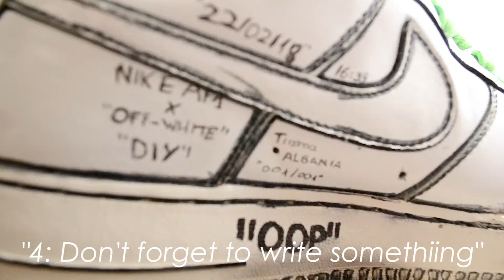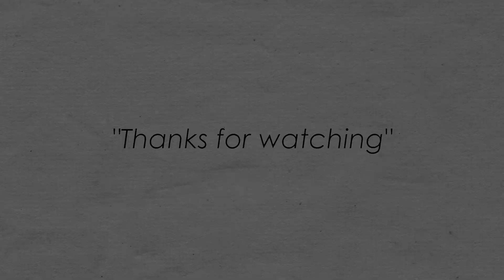DIY Nike AF1 | Off-White/Reality to Idea | Mens Fashion 2018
►camera: Nikon D3100 & iphone 7plus